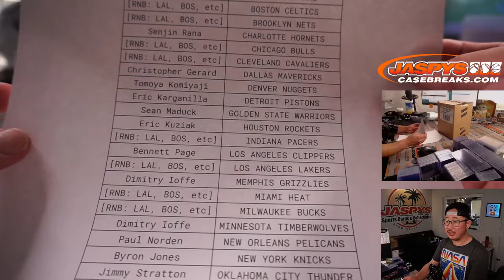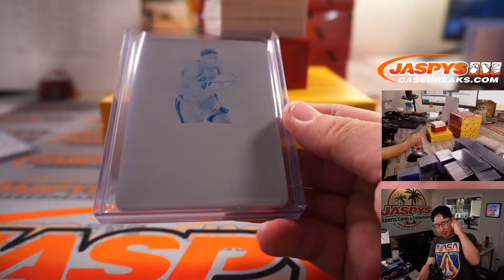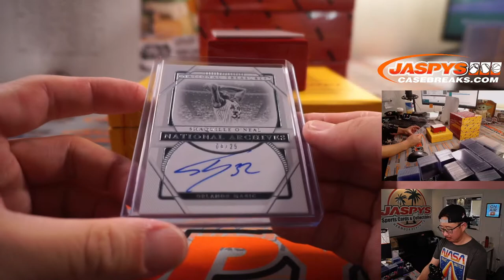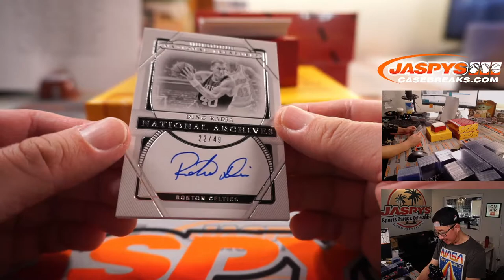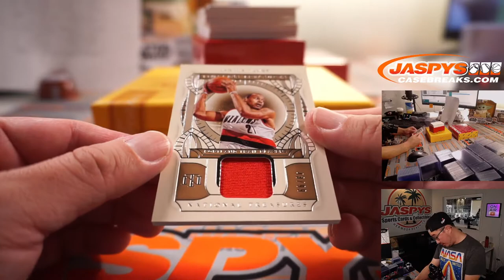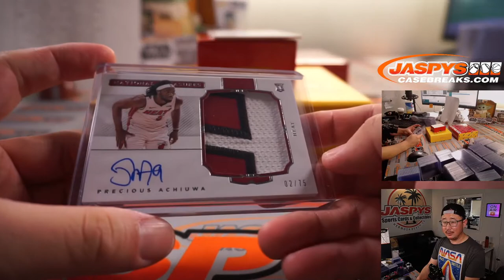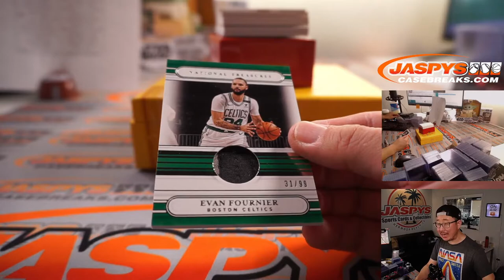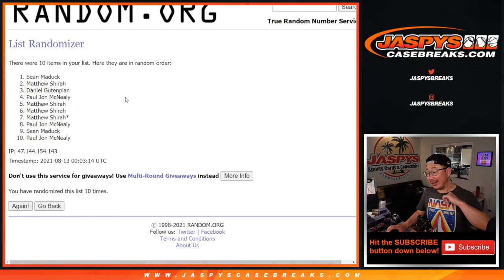Th, 08.12.21 // 2020/21 PANINI NATIONAL TREASURES BASKETBALL HOBBY 4-BOX CASE BREAK #4 *PYT*